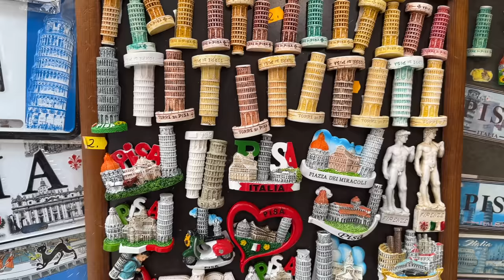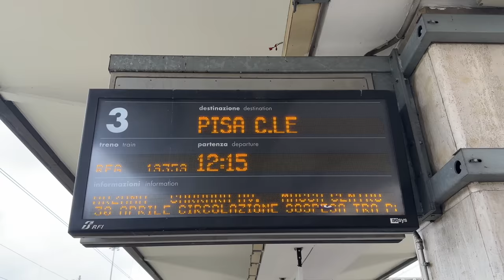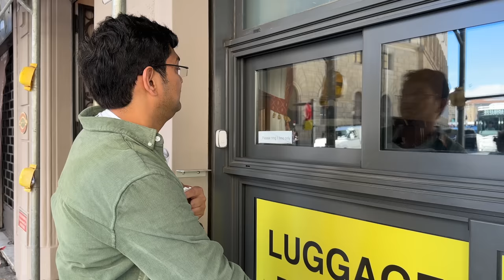Leaning Tower Of Pisa Day Trip | Italy Travel Guide| Hindi Vlog | English Subtitles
Can you visit Pia from Florence in a day? How much time should you plan to visit the famous leaning tower of Pisa? We have all the information for you to plan your day trip in Pisa. Watch this video and plan your Italy travel itinerary.

*Planning trip to Italy? Check out our all important videos to self plan your travel*

Edited by me on Final Cut Pro X